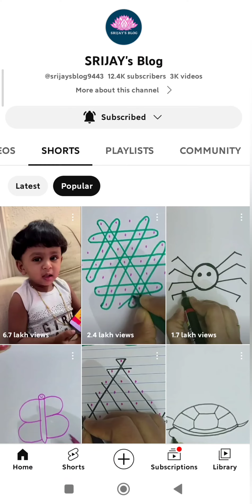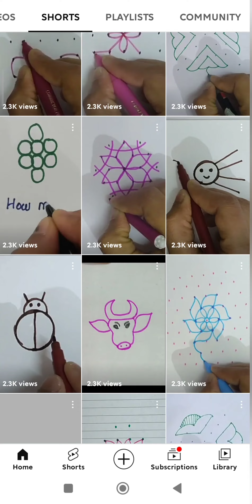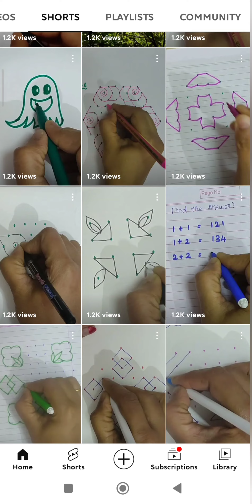Most popular videos@My YouTube channel/srijay's blog/Support my channel 🙏.